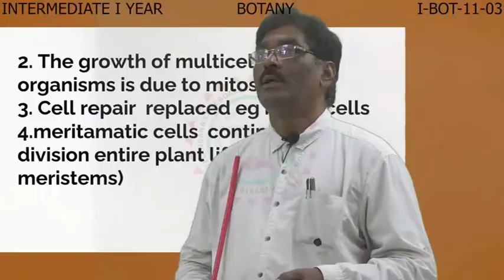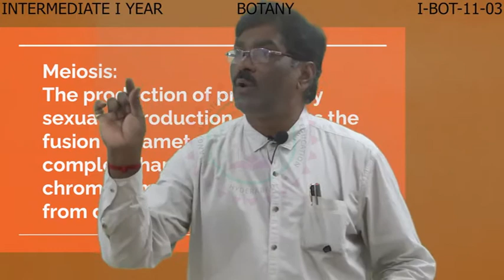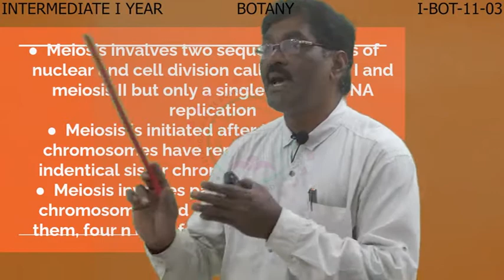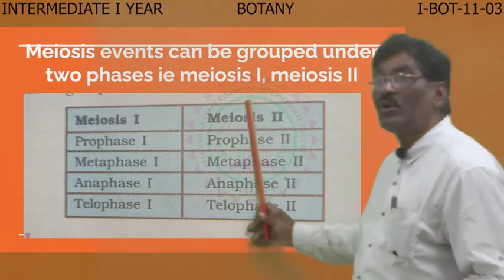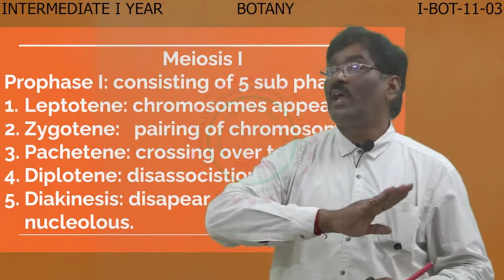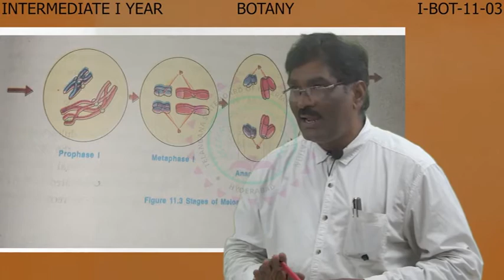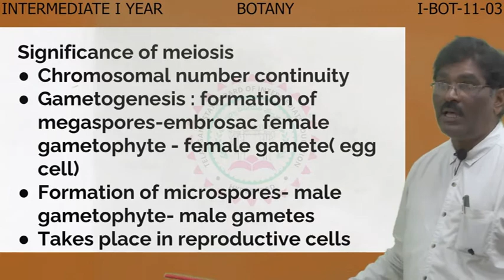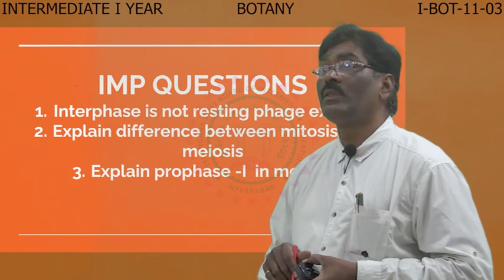I BOT 11 03~1-BOTANY